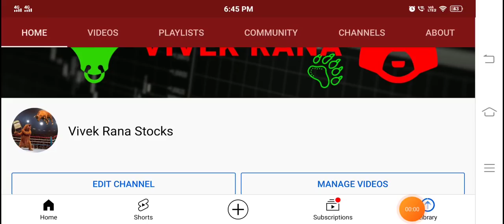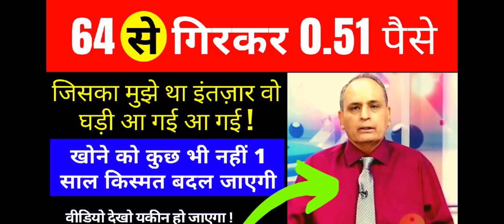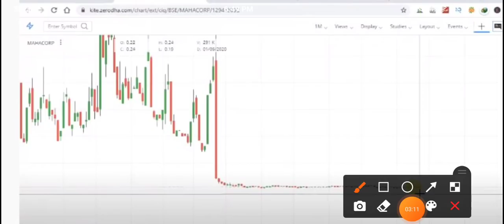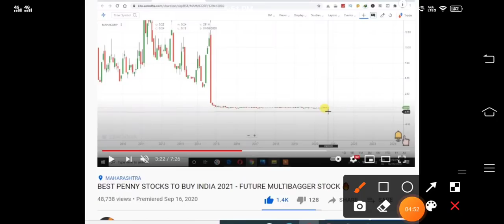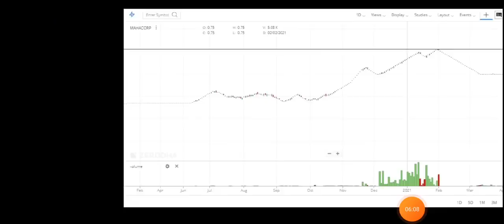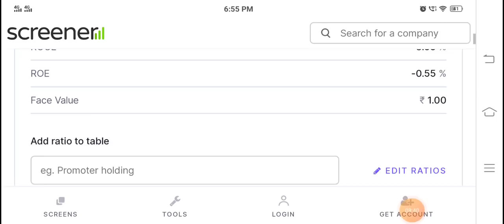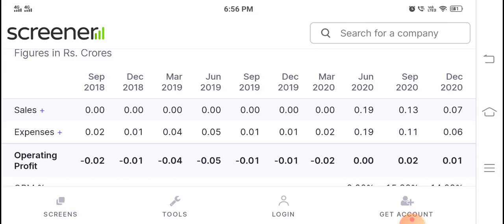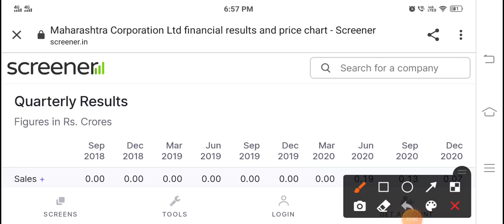खोने को कुछ भी नहीं 1 साल किस्मत बदल जाएगी Price Reversal ₹64 से गिरकर 0.51 पैसा अब रोज धमाका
TY :)